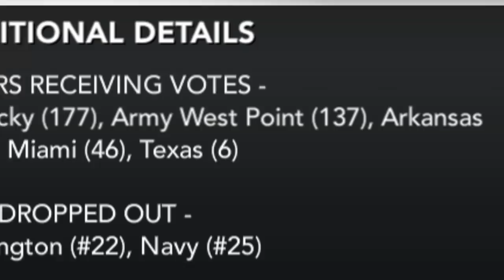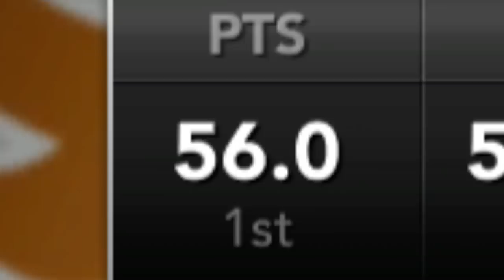National Championship REMATCH! | NCAA 14 Teambuilder Dynasty Ep. 72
Socials -

Much Love